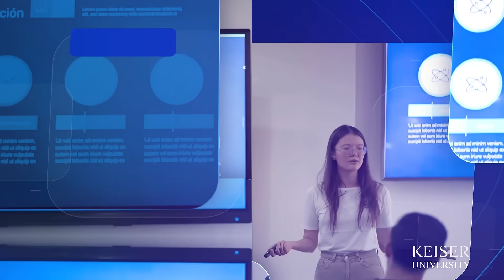Razones para estudiar una licenciatura en Keiser University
En Keiser University te unirás a una comunidad activa de estudiantes de varias partes del mundo que comparten la misma pasión por el aprendizaje. Contamos con docentes altamente calificados, muchos de los cuales tienen doctorados de instituciones de renombre mundial como Oxford y Harvard.

Nuestros programas académicos para satisfacer las necesidades del mercado y brindar a nuestros estudiantes una educación internacional que los prepara para enfrentar los desafíos del mundo laboral actual.

📍Modalidad: Presencial
👉Clases en Inglés

¡Prepárate para ser un profesional exitoso. Inscríbete hoy!